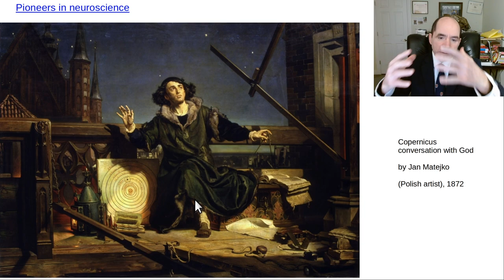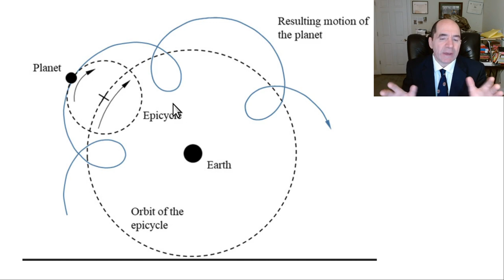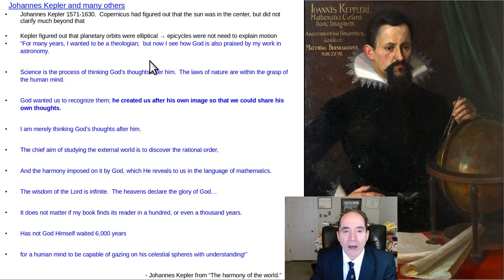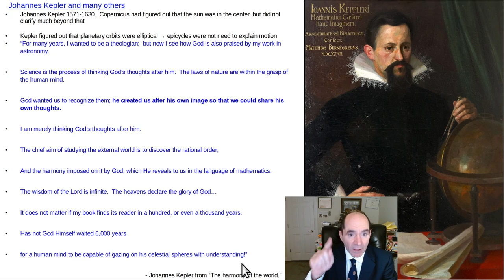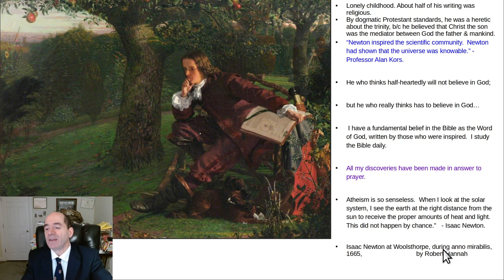Pioneers in neuroscience & astronomy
Thumbnail: Johannes Kepler (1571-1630) by August Kohler, 1910.